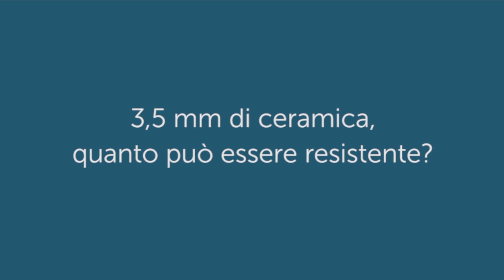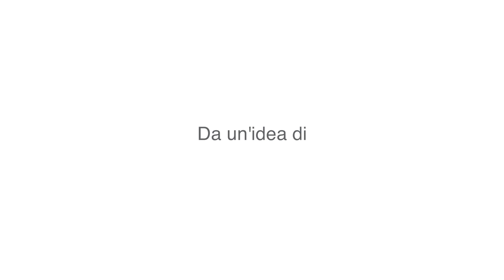Interviste al Salone 2018: IDEAL STANDARD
Giorgio Tartaro intervista Eugenio Cecchin, presidente.